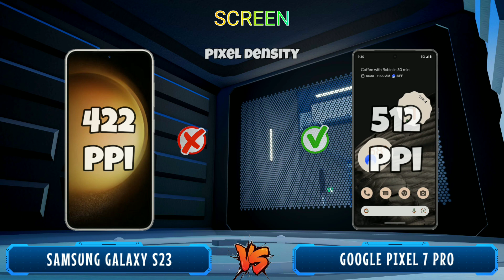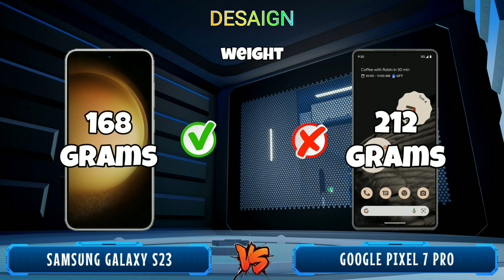Samsung Galaxy S23 5g vs Google Pixel 7 Pro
Samsung Galaxy S23 5g vs Google Pixel 7 Pro, Which one that will choose? In this video I will review and compare the specifications and prices between samsung s23 and pixel 7 pro, which features are superior and which are cheaper, so you can find out which one is suits for your needs and your wishes. so which one do you think is the best google pixel 7 pro or galaxy s23